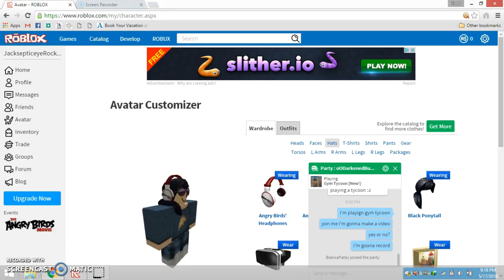Gym Tycoon | ROBLOX Most Popular Tycoons